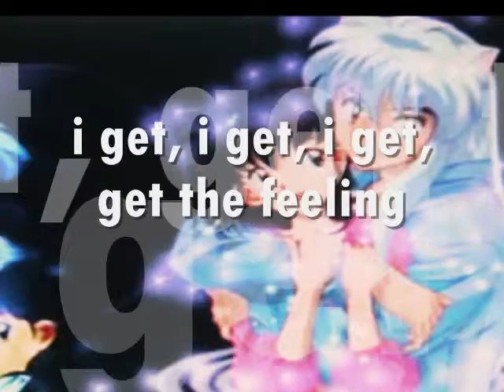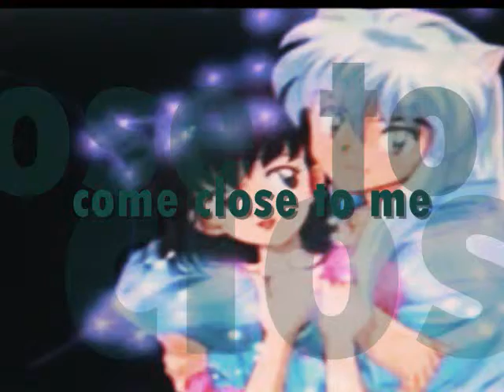Come Inuyasha (Japanese and Kanji)@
I used Inuyasha pictures with one of the Inuyasha endings :)